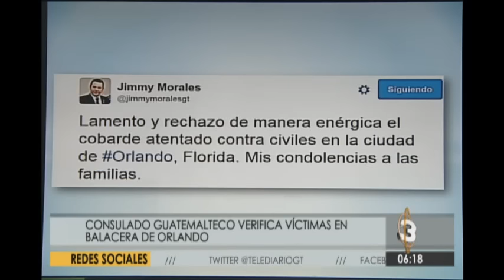El presidente Jimmy Morales emitió un comunicado referente a la masacre ocurrida en Estados Unidos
A través de su cuenta oficial de Twitter, el presidente de la República Jimmy Morales, lamentó y rechazó el atentado contra civiles ocurrido en Estados Unidos. La cancillería de Guatemala informó que no se han contabilizado connacionales heridos en el atentado